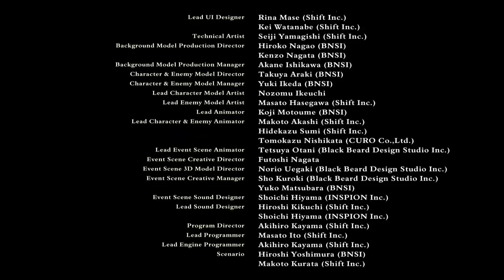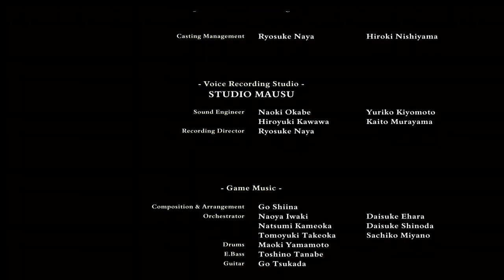Finalizado Code Vein jogaço